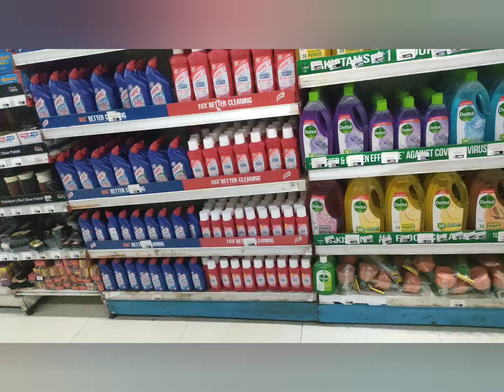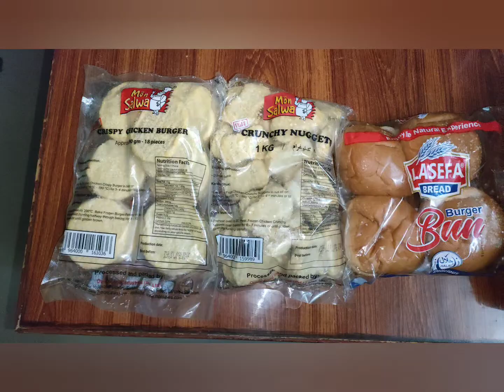My Monthly Grocery shopping vlog || one month grocery shopping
my monthly grocery shoping max bachat super market,max bachatsupermart#1millionviews#viralvideo

hi ..my name is noshe .today  i am going to share My monthly grocery  vlog with u .this is very interesting vlog please like comment share and subscribe my channel for more interesting vlogs ...thankx

my monthly grocery shopping,#
one month grocery shopping,#
grocery list for month,#
3 month grocery haul,#
1 month grocery haul,#
1 month grocery list,#
grocery for a week,#
1 month grocery shopping,#
monthly grocery haul for two,#
one person grocery haul,#
one month grocery haul,#
monthly grocery shopping list,
monthly grocery for 2,#
my grocery shopping,
my grocery shopping haul,
healthy monthly grocery haul,
monthly grocery shopping vlog,
dmart grocery shopping haul my monthly grocery expenses 🤔,
my weekly grocery shopping,
grocery for 1 month,
monthly grocery haul for one,
grocery for a month,
monthly grocery shopping haul,
6 month grocery haul#noshe vlogs